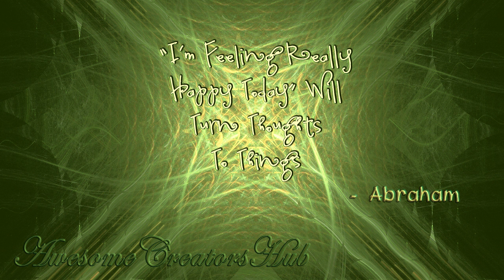Abraham Hicks snippet: "I'm Feeling Really Happy Today" Will Turn Thoughts To Things